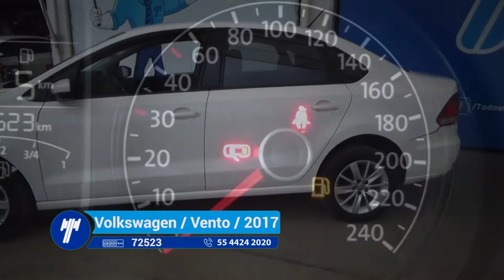Volkswagen / Vento / 2017 - 1204